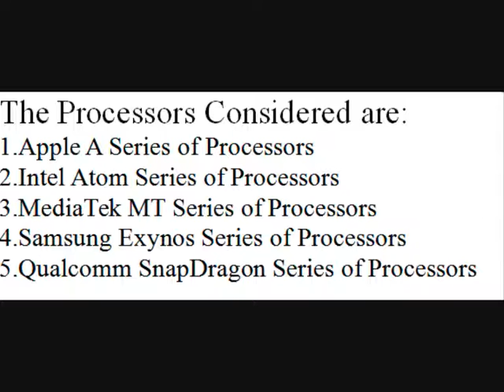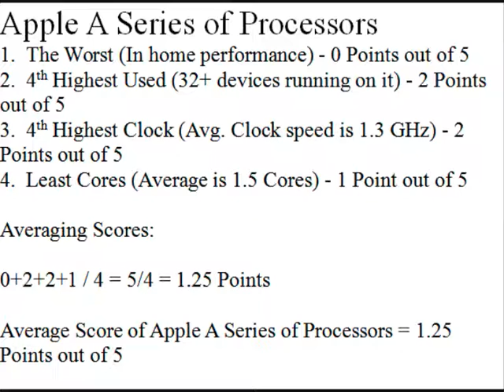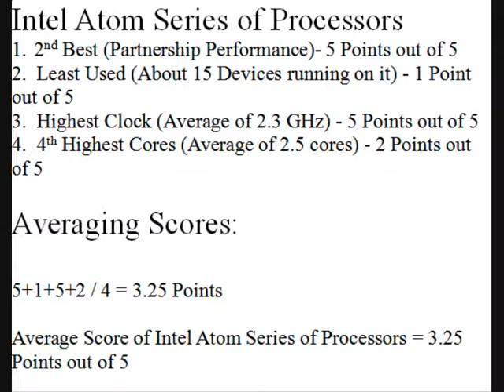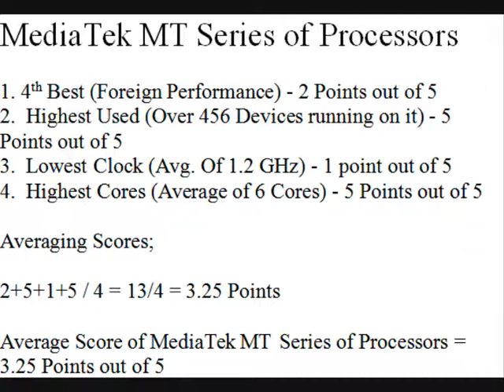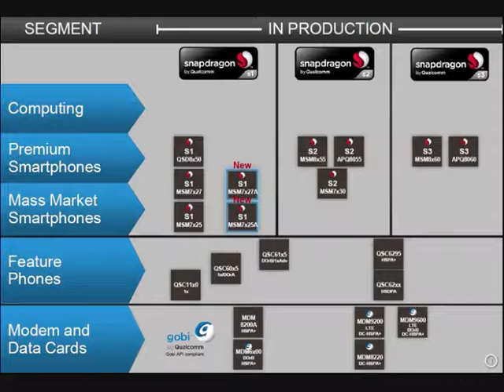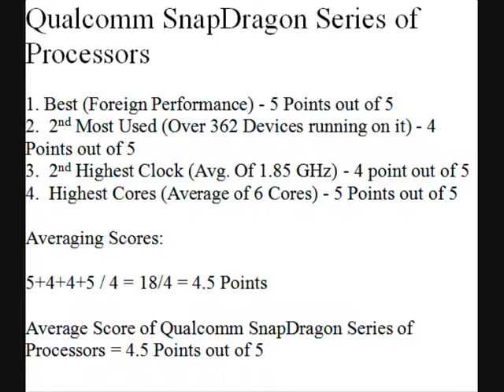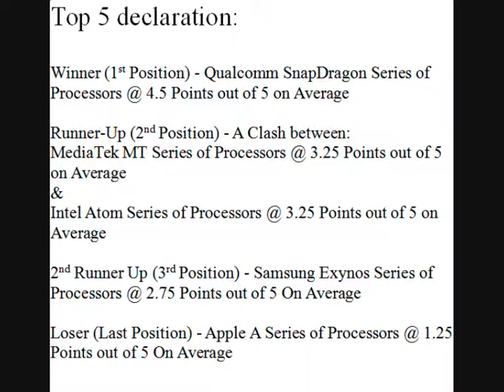Top 5 Processor Manufacturers (For Mobile Phones)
This is the Top 5 Rating for Mobile Phone Processor Manufacturers